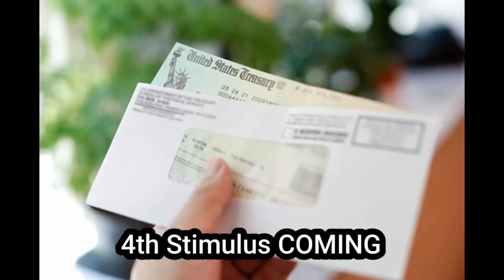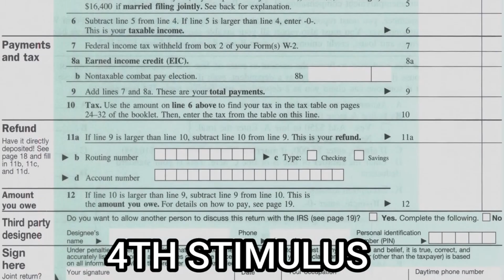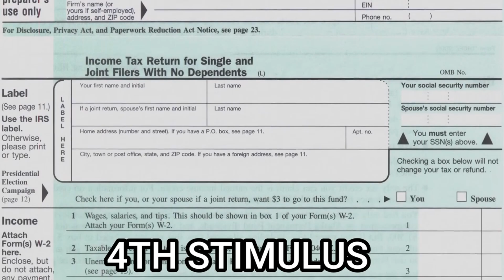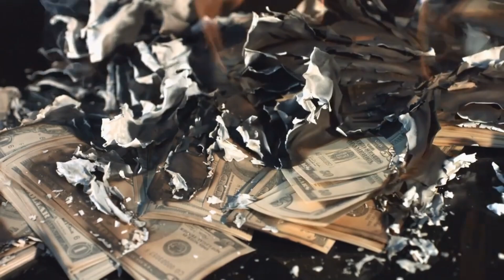ACTUALLY APPROVED: DEPOSIT DATES ANNOUNCED! CHECKS ARE COMING!! STIMULUS UPDATE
In this video, we are discussing a new build that was introduced to for Social Security. The purpose of this bill would increase solvency with Social Security for the next 75 years. The bill we are referring to in this video is called the Medicare and Social Security fair share act. We are talking about this piece of legislation and how this is a complete joke and does absolutely nothing for Social Security beneficiaries. This piece of legislation does nothing for the beneficiaries as we completely recognize Social Security beneficiaries need additional money through increased Social Security checks. This does nothing for the beneficiaries other than raising taxes on some Americans, as we talked about here in the video, lawmakers who came up with this bill have lost focus on Social Security and the true purpose behind what they need to do to increase these benefits for Millions of Beneficiaries and Reform the program so that it suits the needs of Social Security beneficiaries. This is a Social Security update, SSDI Update, SSI Update, low income benefit update.